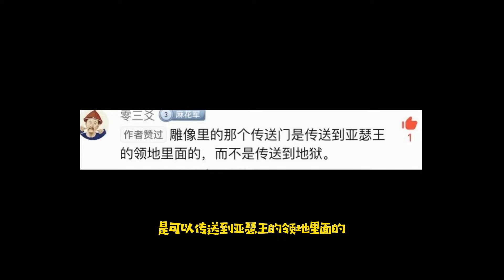我的世界古代战争31-38丨为了发展海上部队，发现神秘索尔特克部落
天苍苍，野茫茫，麻花解说，万丈光芒。